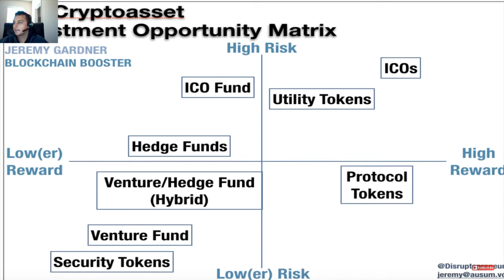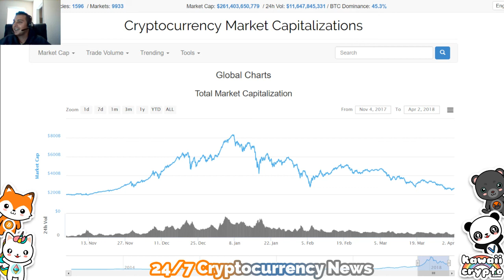How Cryptocurrency Keeps me Humble